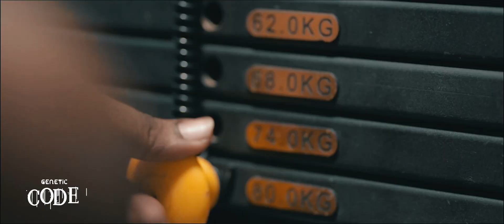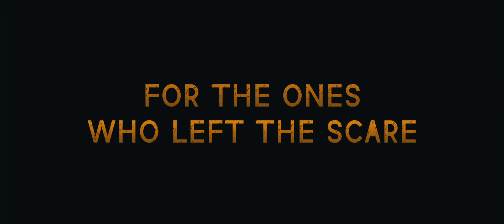GENETIC -CODE_(GECO)_New Series_Official Trailer_Platinum Original.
Check out the new Genetic-Code (GECO) Season 1 Trailer!

A whole new youth series from the producers of JESSICA.

Season 1 Episode 1 premiering this month...